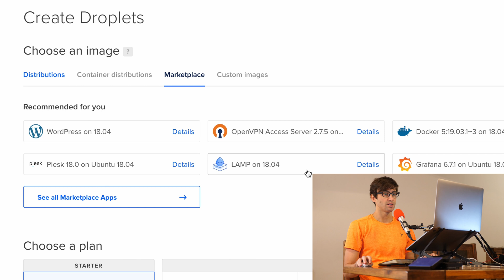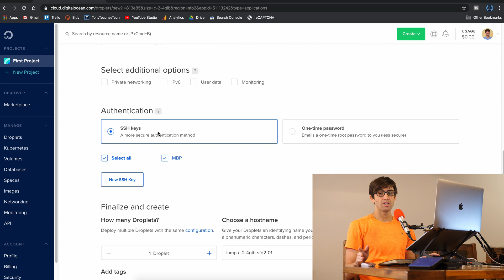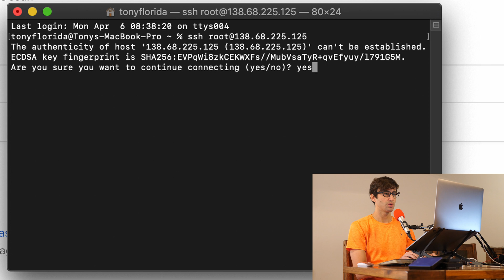How To Setup a LAMP Web Server on DigitalOcean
Learn how to setup a LAMP web server with Apache on a DigitalOcean droplet in this video tutorial that will walk you through every step. A LAMP server includes Linux (in this case Ubuntu), Apache web server, MySQL database, and PHP.